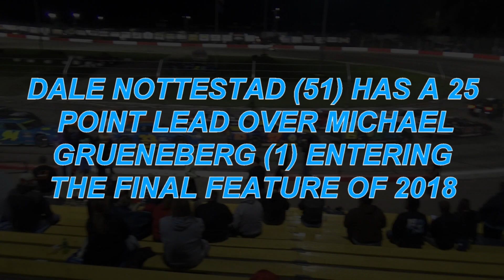Jefferson '18 - Championship Late Model Feature From September 8, 2018